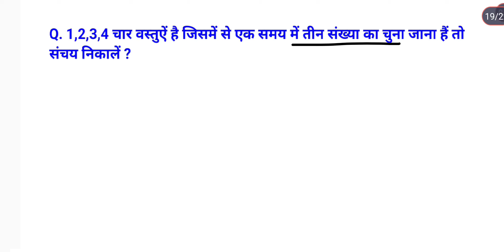Permutation and combination । B.A 1st Year 2nd Semester Mjc2 Economics । Study26 । Himanshu sir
permutation
combination
Mathematical economics
ba 2nd semester mathmatical economics
karamchay
Sanchay
ba 2nd semester Mic economics
ba 2nd semester MDC economics